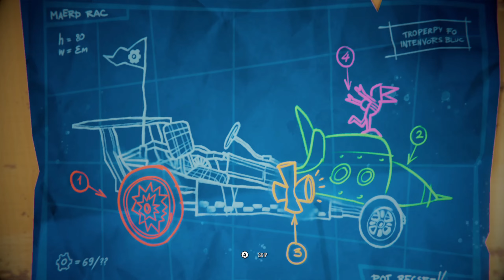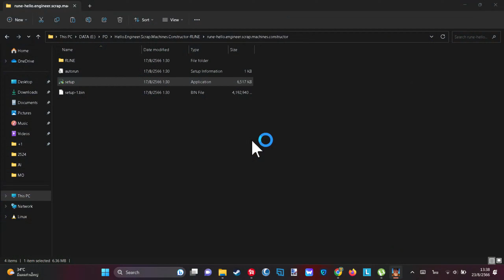Hello Engineer Scrap Machines Constructor